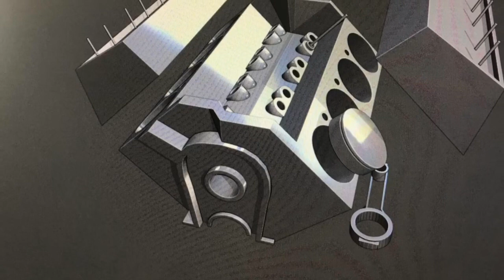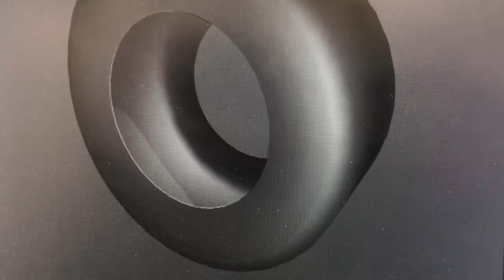Working on the o Girl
Body model and tire deformations